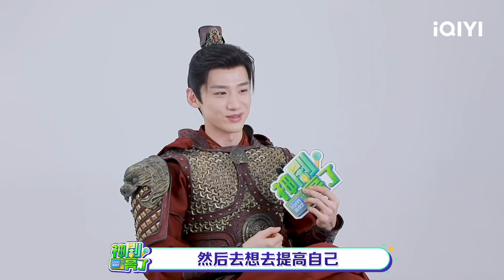BaiJingting's Interview: Is it a Turning Point in His Life?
【Introduction】Destined is a period drama directed by Yin Tao and starring Bai Jingting and Song Yi. Based on Mo Shu Bai's novel of the same name, the story follows Liu Yuru, the daughter of a cloth merchant who suffered from a young age. She is married off to notorious playboy Gu Jiusi, who looks down on her. However, Liu Yuru decides to learn business from Gu's mother and becomes adept at it. She changes her view of Gu Jiusi and discovers his pure and sincere side. Meanwhile, the commander of Yangzhou causes chaos, forcing Gu's family to flee.

【Cast】BaiJingting,Song Yi